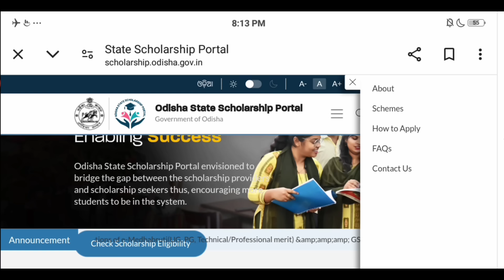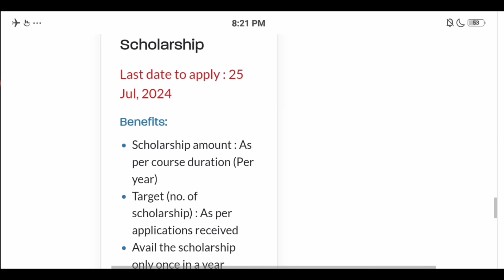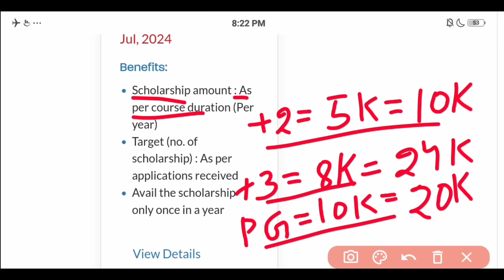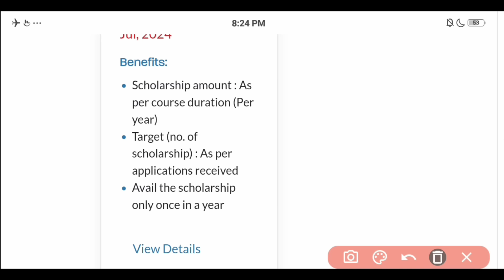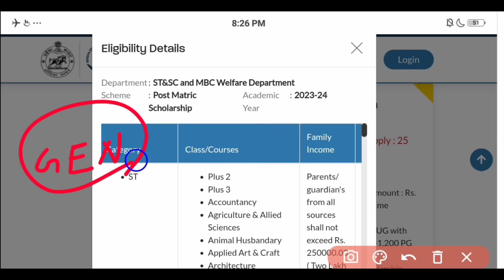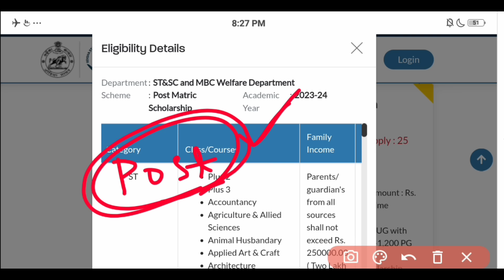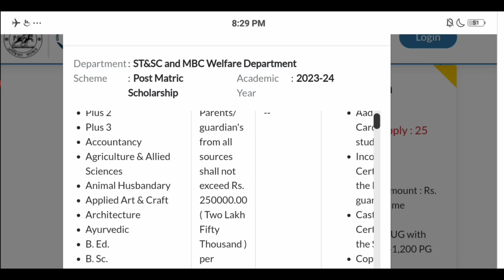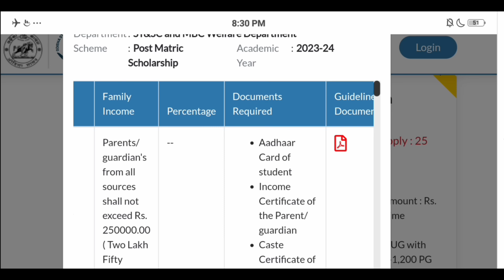Post matric scholarship 2024 | Prerana scholarship 2024 eligibility | State scholarship apply 2024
post matric scholarship process
post matric scholarship for ug students
post matric scholarship partial payment success
state scholarship 2nd phase
post matric scholarship 2024 online apply
how to apply scholarship 2023-24
nsp scholarship 2023-24 apply last date
post matric scholarship bank account update
ug merit scholarship odisha payment
ug merit scholarship odisha 2024
Post Matric Scholarship payment success but not received
Post Matric Scholarship payment success but not received my account
post matric scholarship and state scholarship payment success big update
Post Matric Scholarship payment success big update 2024
Post Matric Scholarship Eligibility
Odisha Post Matric Scholarship Apply
Odisha State Scholarship Portal Apply Date
Preranna Scholarship Eligibility Guideline
Preranna Scholarship Online Apply Date
Post Matric Apply Starting Date
Post Matric Scholarship New Update
Odisha Free Preranna Scholarship New Update
Post Matric Apply Start
Odisha New Scholarship Update
+2 Post Matric Scholarship New Update
Graduation Post Matric Scholarship Update
Post Graduation Preranna Scholarship
post metric scholarship 2024